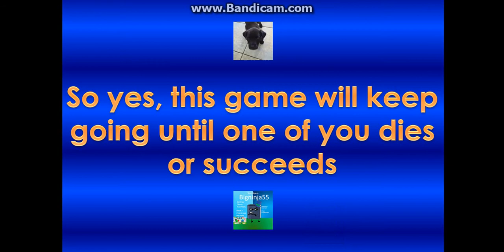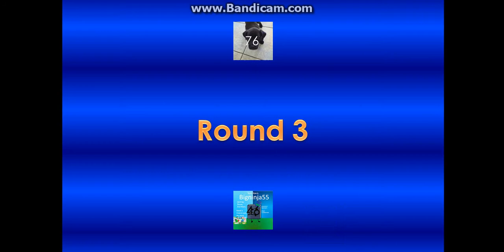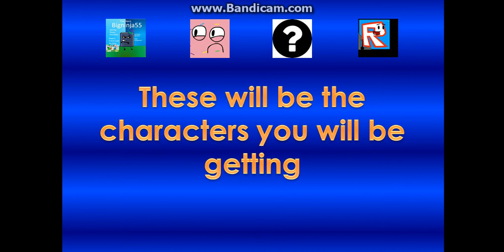WAYWF Resign-down results 2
Who will be the lucky 4.
Will they get rid of the poor?
They're changes aren't 300/4.
And I hope they don't become Raw.
Kevin.